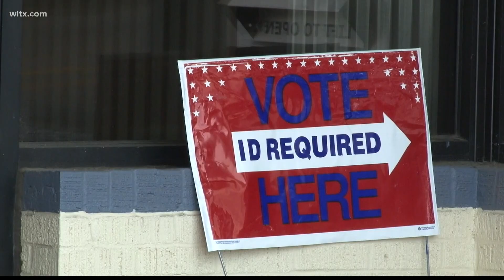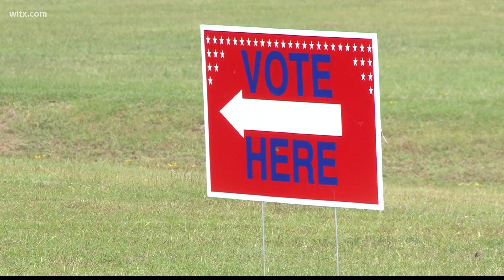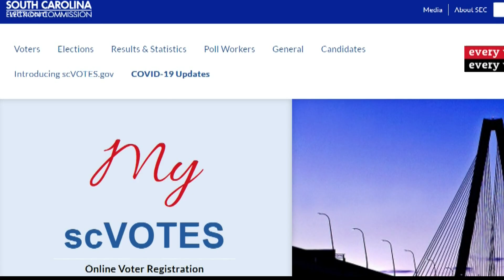Absentee in person voting continues in Orangeburg County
Plenty of people lined up to vote early in Orangeburg County.